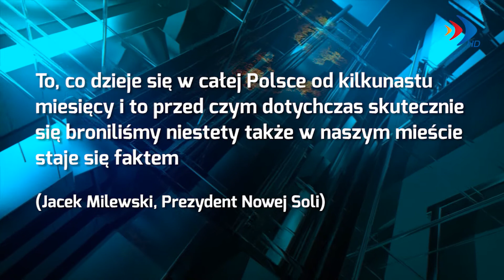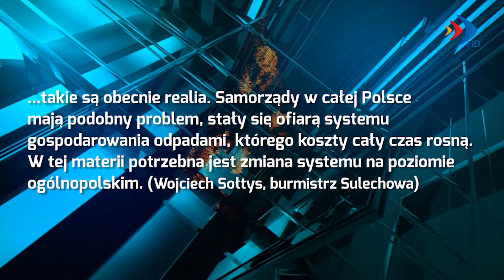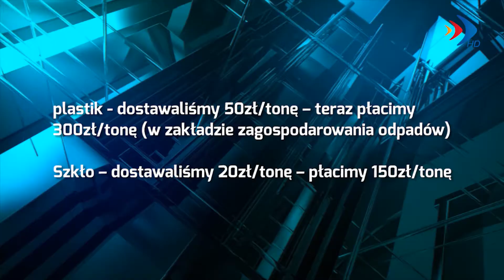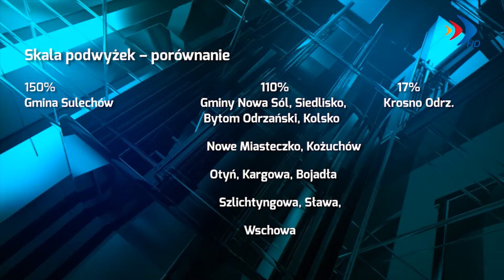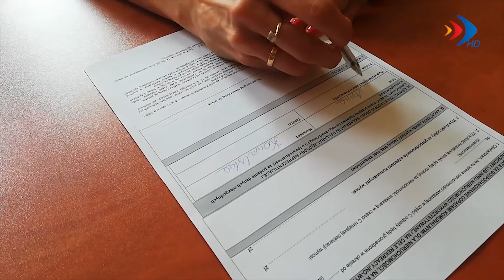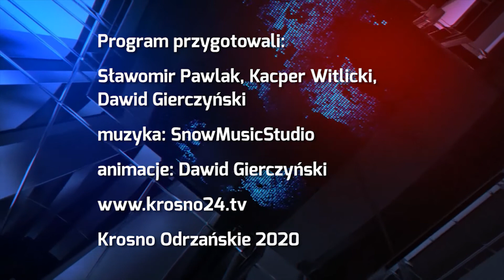Śmieci wszędzie w górę - 4.12.2020 r. - krosno24.tv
Materiał pochodzi z serwisu informacyjnego "Krośnieńskie Wydarzenia" 4 grudnia 2020 r.